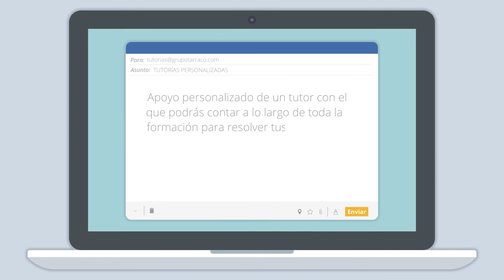Máster en Medicina Estética + Tratamientos Corporales - Escuela Clínica y de Ciencias de la Salud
El alumno estudiará el origen de la medicina estética, el estudio anatómico, histológico y antopométrico adaptado, la relación médico-paciente, consideraciones éticas y normativa española, las diferentes situaciones de emergencia que se pueden dar, los procedimientos físicos y químicos y su aplicación en medicina estética, los procedimientos mínimamente invasivos, los que están asociados a la nutrición, la farmacología aplicada, así como la aparatología usada.